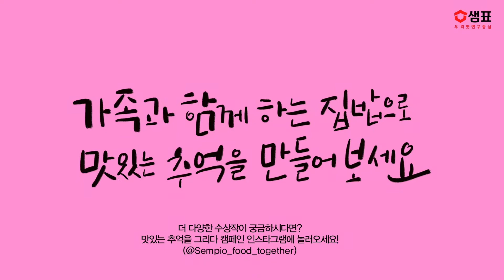[샘표 맛있는 추억을 그리다] 김나은 어린이 - 파스타 만드는 우리 가족은 스타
🧑🏻‍🎨화가 : 김나은 어린이(초등 저학년부)
🎨제목 : 파스타 만드는 우리 가족은 스타

우리 아빠는 쉬는 날, 요리사로 변신해요!
파스타를 자주 해주시는 아빠는 감독! 엄마는 야채 썰기!
동생이랑 나는 토마토, 양파, 파프리카와 대화를 나눠요.
엄마가 알면 속상해 하겠지만, 사실은 아빠가 해주는 음식이 좀더 맛있어요.
히히. 우리 아빠 최고 사랑해요.